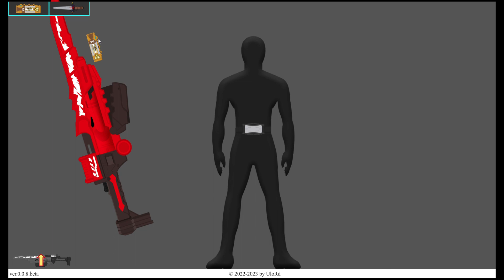King-Ohger Simulator 0.0.8